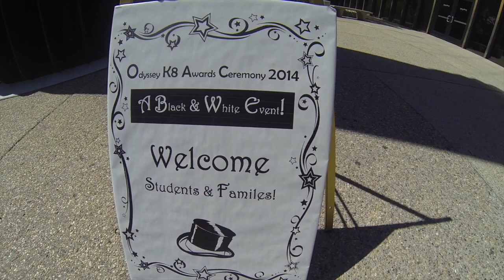Bailey "BAiLROK" 8th Grade Promotion 2014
This is my 8th Grade Promotion held June 3, 2014 at the Performing Arts Hall at UNLV.  Thank you to all my family and friends who made it and for those who have sent their best wishes via social media, email, calls and text. I am truly blessed to be surrounded with amazing people in my life. Special thanks to my dad for always capturing these special moments for me.